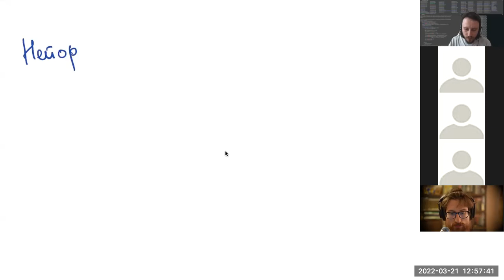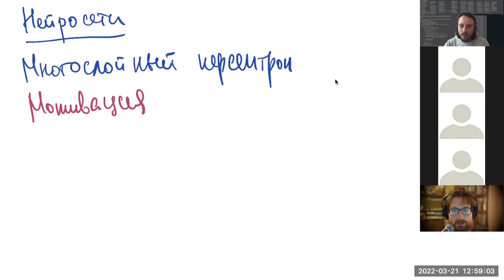Нейросети. Машинное обучение, матфак ВШЭ, 2022-03-21